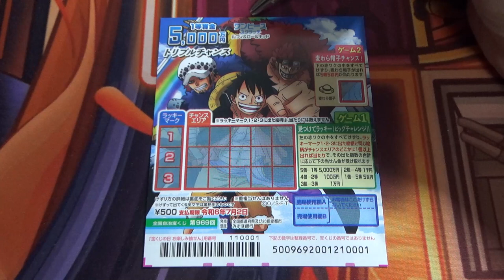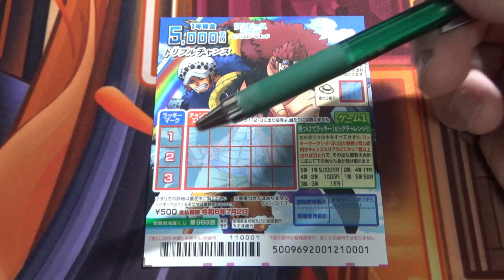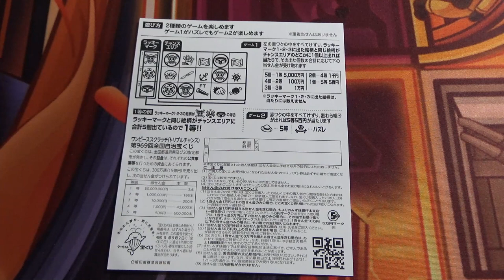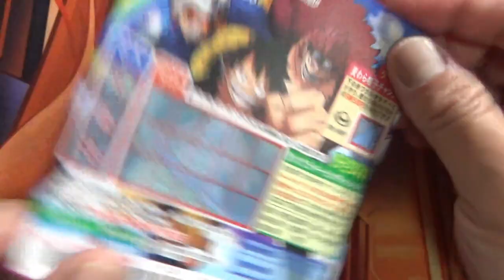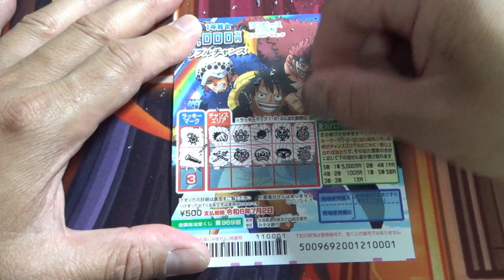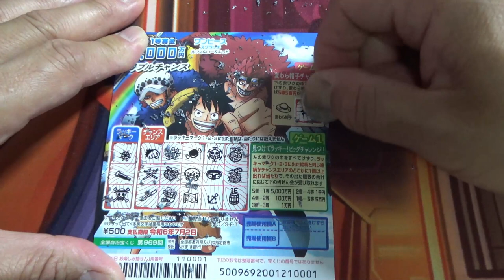How to Play One Piece Scratch 969-Jackpot 5000万円-2 games in 1ワンピーススクラッチ ルフィ＆ロー＆キッド トリプルチャンス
第969回

ワンピーススクラッチ ルフィ＆ロー＆キッド トリプルチャンス

１等
5,000万円
1枚 500円
発売期間
6/7～7/3